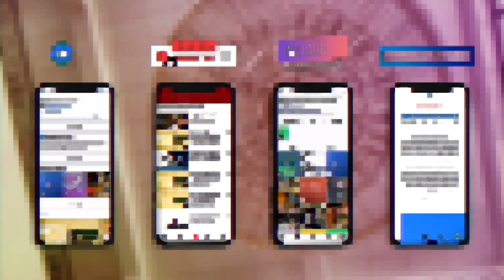Récitation de quelques versets du Saint Coran #18.2021 - Yassine Zanna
Sourate Ya Sin, Verset 55 à 83 (Qaloun de Nafi3).